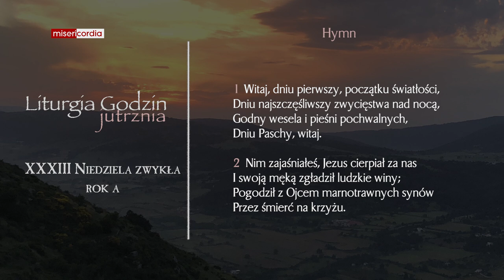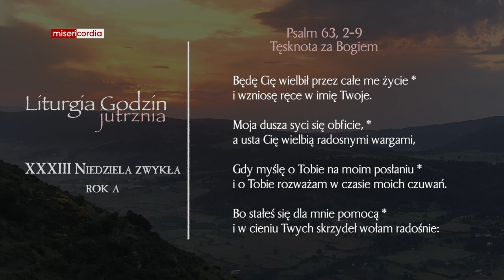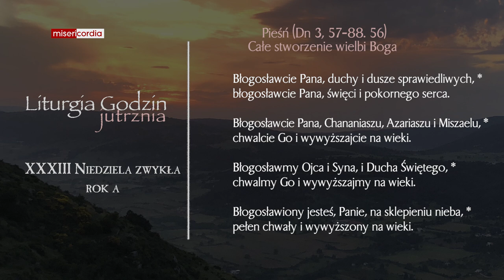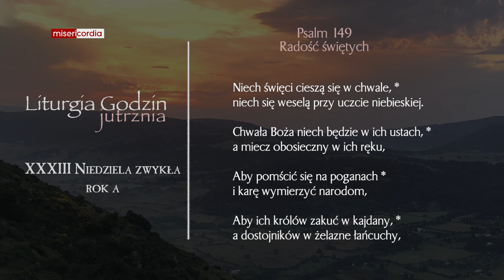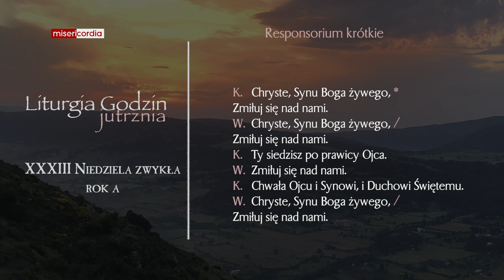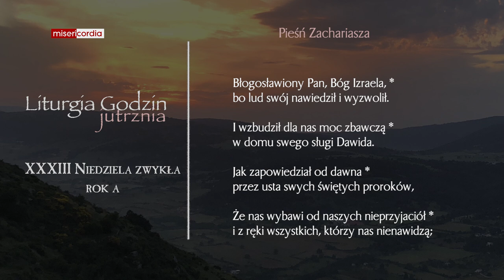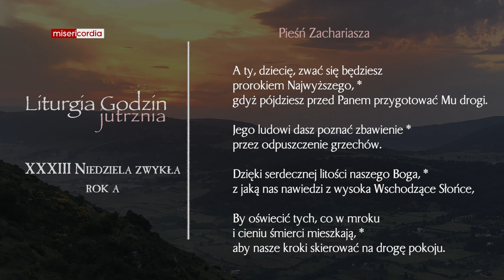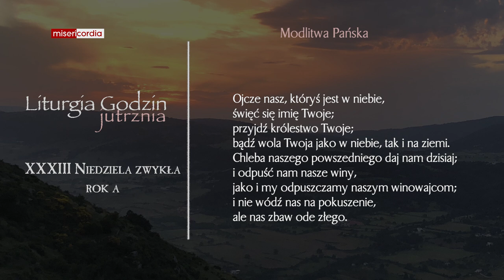Liturgia Godzin | Jutrznia | XXXIII Niedziela zwykła (rok A)